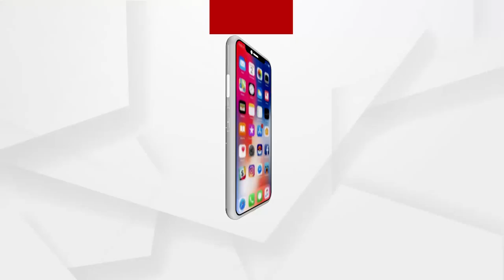ବାବୁଲା ମନରେ ତାତି, ସପନ ପାଇଁ ଖୋଜୁଛି ରାତି